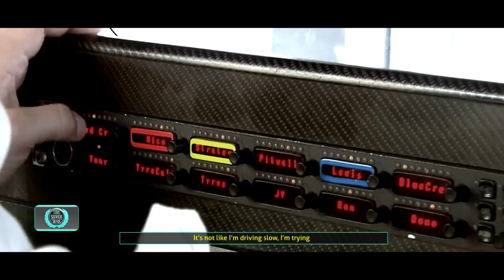Favorite Songs of my F1 2016 Documentary: The Silver War - Lewis Hamilton vs Nico Rosberg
In this video I'm listening some soundtracks that I used to edit my Formula One documentary about the championship fight between the two Mercedes AMG Petronas F1 Team drivers: Nico Rosberg and Lewis Hamilton during the 2016 Formula 1 season. This documentary was named as The Silver War F1 2016. I've selected five songs of the whole music list of the documentary to  listen in this video, which are my five favorite pieces.

0:00 Top 5 Song: The Silver War F1 2016
2:27 Top 4 Song: The Silver War F1 2016
4:45 Top 3 Song: The Silver War F1 2016
7:48 Top 2 Song: The Silver War F1 2016
10:21 Top 1 Song: The Silver War F1 2016